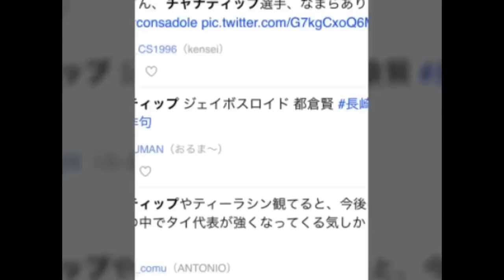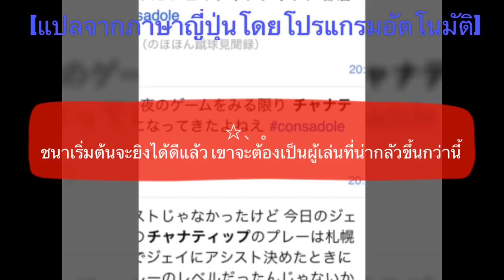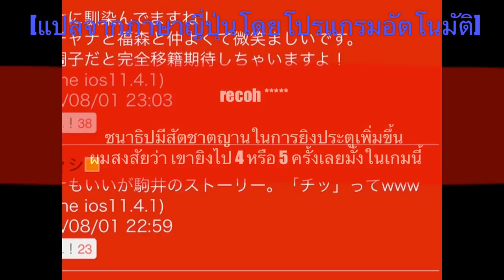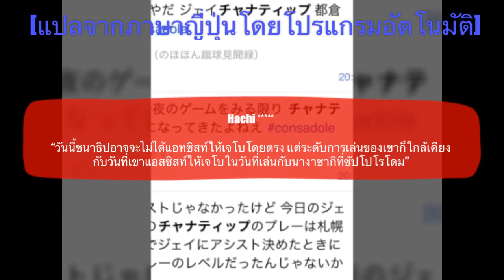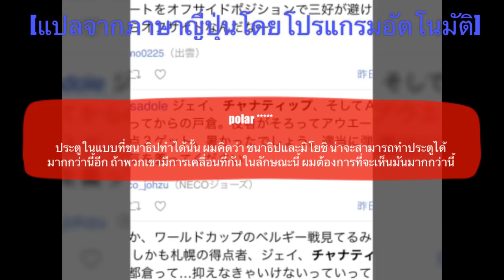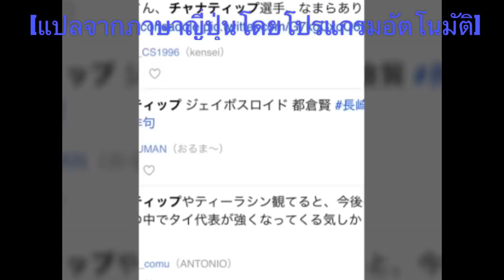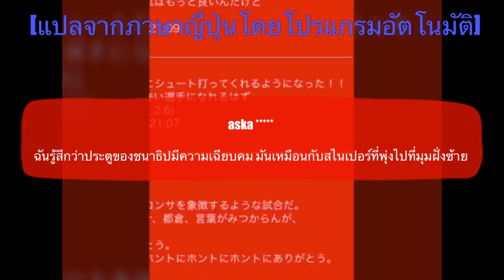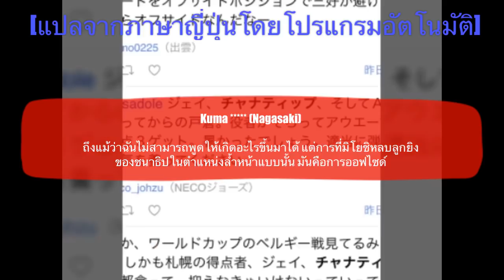คอมเมนท์แฟนบอลชาวญี่ปุ่นถึงชนาธิป หลังเจทำได้หนึ่งประตู ช่วยซัปโปโรบุกคว้าชัยเหนือนางาซากิสุดดราม่า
สวัสดีครับเพื่อนๆทุกคน

สำหรับในคลิปนี้ ก็คงจะเป็นเรื่องใดไปไม่ได้ นอกจากความคิดเห็นของแฟนบอลชาวญี่ปุ่น ที่มีต่อ ชนาธิป สรงกระสินทร์ หลังจากที่ เจ ชนาธิป นั้นทำได้หนึ่งประตู ในเกมเจลีกนัดล่าสุด ช่วยให้ซัปโปโรบุกไปเก็บสามคะแนนเต็ม ด้วยการคว้าชัยเหนือ วี วาเรน นางาซากิ ได้ถึงถิ่นแบบสุดดราม่า ด้วยสกอร์ 3-2

ซึ่งจากผลงานของชนาธิปในเกมนี้ แฟนบอลที่นั่นเขาจะมีมุมมองอย่างไรกันบ้าง เดี๋ยวเราลองไปฟังคอมเมนท์ของพวกเขากันทีละคนได้เลยครับ

ข้อมูลในการแปลมาจากข้อความในทวิตฯของแฟนบอลชาวญี่ปุ่น และเวบเพจของแฟนบอลทีมซัปโปโร โดยเป็นการแปลโดยใช้โปรแกรมแปลภาษา ขอบคุณครับ